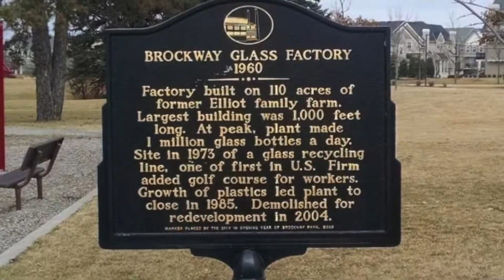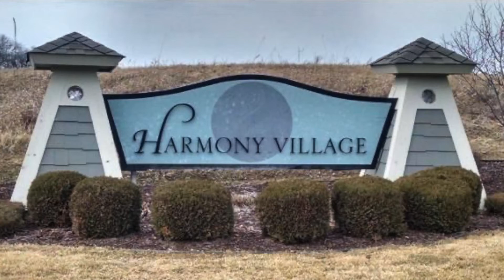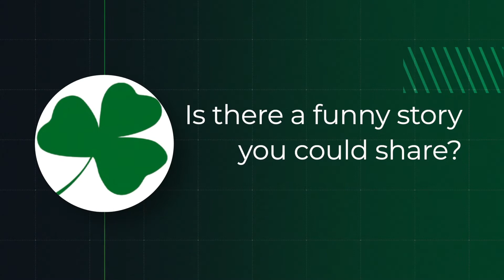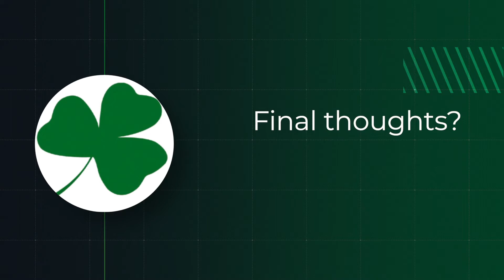Celebrating a Career: Kim Lindquist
Community Development Director, Kim Lindquist, is retiring after 17 years with the City of Rosemount. Listen as she looks back on the growth and development that she led during her tenure.